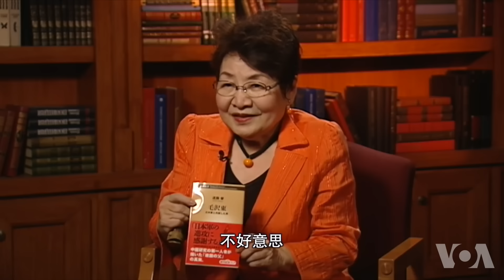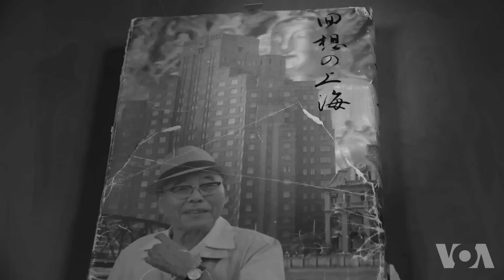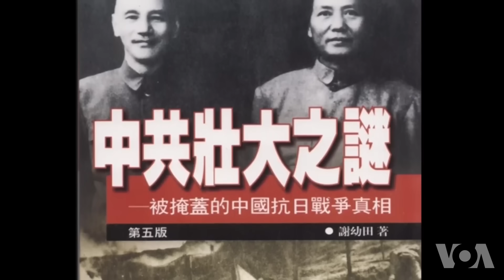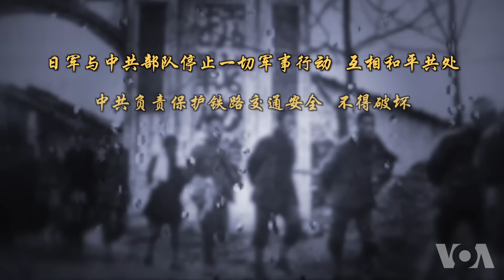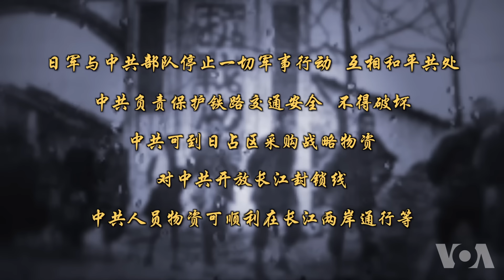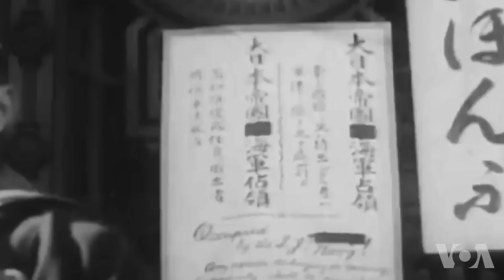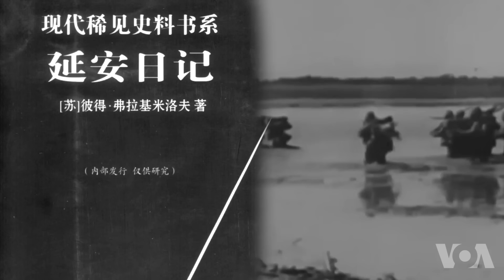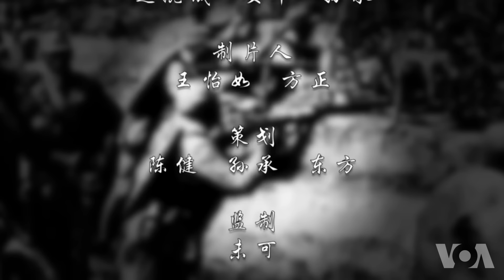恶谋 (上) : 联日反蒋的“建国伟业”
日本侵华战争，是中国近代史上的一个转折点。中华大地上，日伪、蒋介石、毛泽东上演了一出“抗战三国杀”。日军侵华，铁蹄踏破中国的半壁江山，蒋介石的国军惨遭重创，抗战中死伤达380万人; 中共崛起，毛泽东在延安迅速扩充力量，中共根据地和军队数量呈爆炸性增长。抗战期间中国形成日军控制城市，中共控制乡村，国府退守西南的三足鼎立局面。抗战胜利后，国共进行了三年惨烈的内战，经过饿稃遍地的长春围城和死伤惨重的三大战役，毛泽东成为最大的赢家，在北京的天安门城楼上宣布建立政权。